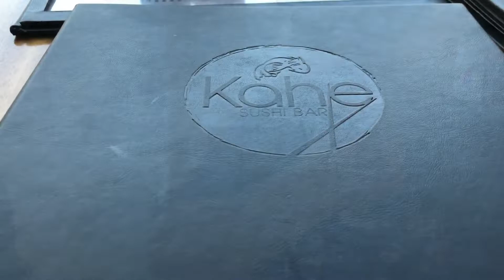NOS FUIMOS A PASEAR AL ARCO DE LOS CABOS!! NOS FALLÓ EL CARRO…